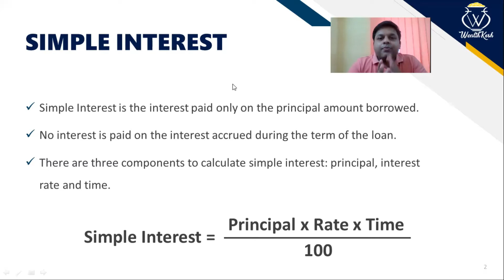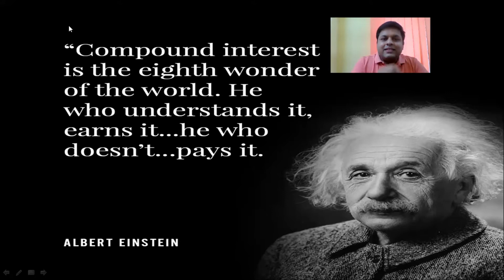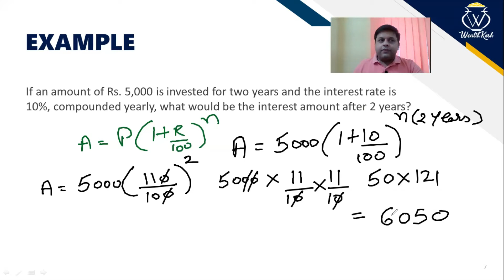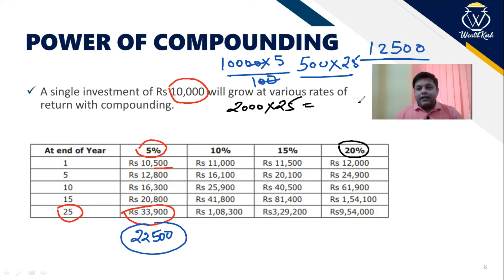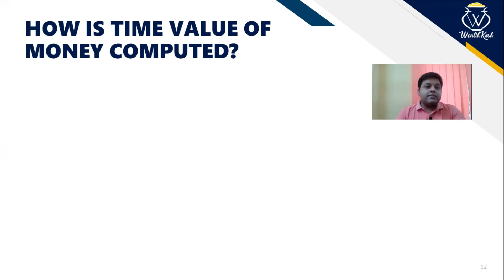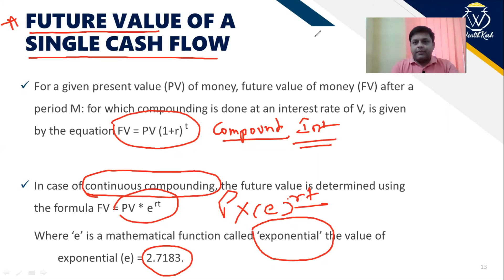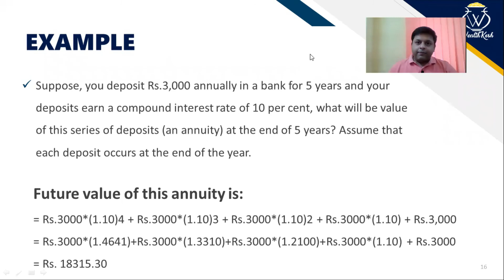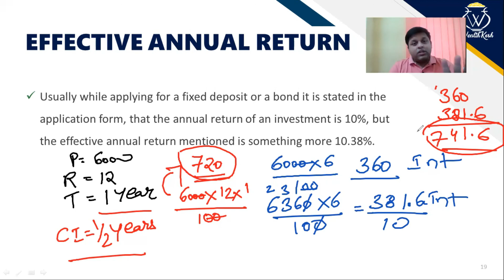FINANCIAL MARKETS BEGINNERS MODULE (Chapter 9) - Simple Interest & Compound Interest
NCFM exams are conducted by NSE(National stock exchange) and are ranked very highly at the industry level. one of the exams designed by NCFM for persons who want to build their knowledge about financial markets from scratch is Financial Market Beginners Module.
Team Investorial has created chapter wise videos to help students, as well as investor, get proper knowledge and understanding of the subject

In this video, we have discussed Corporate Actions which is the 9th chapter of FINANCIAL MARKETS BEGINNERS MODULE.